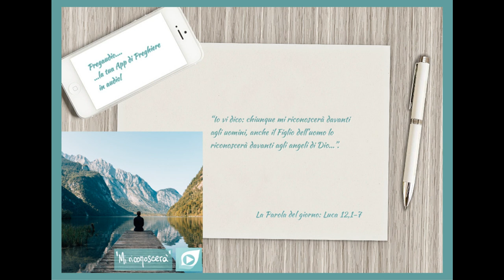Vangelo del 21 Ottobre 2023: Luca 12, 8-12 con il commento di don Franco Mastrolonardo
In quel tempo, Gesù disse ai suoi discepoli: «Io vi dico: chiunque mi riconoscerà davanti agli uomini, anche il Figlio dell’uomo lo riconoscerà davanti agli angeli di Dio; ma chi mi rinnegherà davanti agli uomini, sarà rinnegato davanti agli angeli di Dio. Chiunque parlerà contro il Figlio dell’uomo, gli sarà perdonato; ma a chi bestemmierà lo Spirito Santo, non sarà perdonato.
Quando vi porteranno davanti alle sinagoghe, ai magistrati e alle autorità, non preoccupatevi di come o di che cosa discolparvi, o di che cosa dire, perché lo Spirito Santo vi insegnerà in quel momento ciò che bisogna dire».